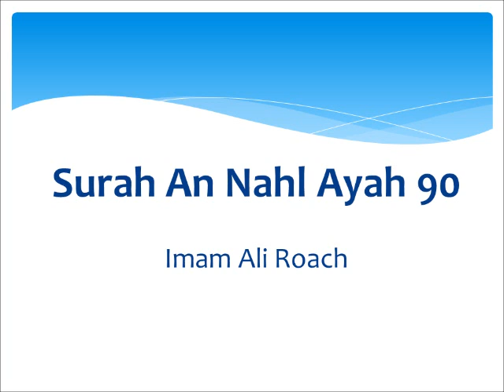Imam Ali Roach - Surah An Nahl Ayah 90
Khutbah delivered by Sheikh Ali Roach at ISCV